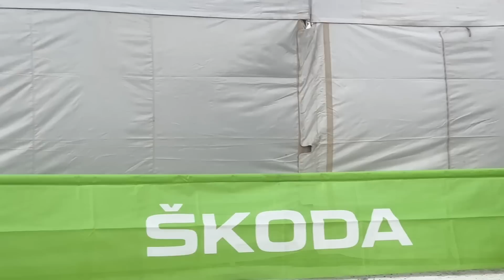Rally Sweden 2023 Service park | WRC2 | JWRC | Wednesday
Rally Sweden 2023